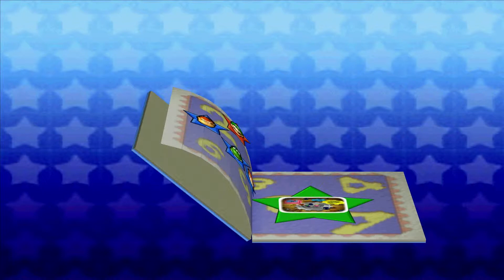Mario Party 3 Part 1: "Lets Get This Party Started"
Wood you like to party?